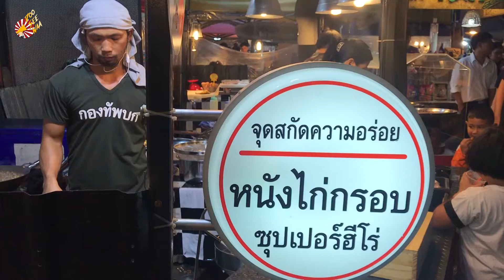หนังไก่กรอบซุปเปอร์ฮีโร่ อร่อยเคี้ยวเพลิน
ฮีโร่ผู้พิทักษ์ความอร่อย กับหนังไก่กรอบซุปเปอร์ฮีโร่ หนังไก่ทอดน้ำมันร้อนๆจนกรอบเหลือง พักน้ำมันให้แห้งสะเด็ด โรยผงต้มยำ ลาบ ชีส  หรือจะลองสูตรสมุนไพรทางร้านก็มีให้ชิม ร้านตั้งอยู่ที่ตลาดนัดหัวมุม ถ.เกษตร-นวมินทร์ แวะมาลองชิมกันได้